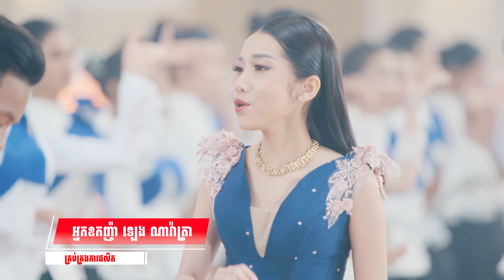ល្បីថានៅ single សោះ | ធឿន បុរី ft. អ៊ុក សុវណ្ណារី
គ្រប់គ្រងការផលិត៖ អ្នកឧកញ៉ា ឡេង ណាវ៉ាត្រា
ដឹកនាំសម្តែង៖ Jeudy
និពន្ធMelody និងទំនុកច្រៀង៖ វណ្ណា បុត្រ
និពន្ធបទភ្លេង៖ ឃ្លាំង កុម្ភៈ
រៀបចំការផលិត៖ រាជ ម៉ានុត
AD & Line Producer: ឈន ពិសិដ្ឋ
ដឹកនាំថត៖ សុខ ដាន់ & ភួង សុខភារិន
Camera Operation: ដួង ចំណាប់-ឃីម ពិសិដ្ឋ & ប៊ួយ រតនា
Steadycam operator : យិន ញ៉ & Harvin G.Bangcaya
Focus Pullers: ង៉ូវ បូរិទ្ធ-ថា លីហាវ & ធួក ធល
ជំនួយការថត៖ ង៉ូវ បូរិទ្ធ-ឃ្លោក ចំរ៉ុង-ឆុន ច័ន្ទតារាឌី-តារា ច័ន្ទ & ហោ ដារ៉ូ
Camera Supplier CineSpace: Hah Tran Dai Bui Nguyen Hoang Long Thanh Tung & Minh Hoang
D.I.T: Zack & ង៉ូវ ស៊ុនហួត
កាត់ត៖ Zack
កែពណ៌៖ M-FREE
ប្រធានបច្ចេកទេសភ្លើង៖ ថា ឃា
ជំនួយការផ្នែកភ្លើង៖ ប៉ុន ចាន់ណារ៉ា & យិន ណែម
ក្រុមភ្លើង៖ សុខ ឌី- ឃួន -វី-ហាក់-ខុម-ពេជ្យ-ឡៅ-ទួក-ប៉ូឡូ-ឡោម-លុច
Grand Supplier ST Lighting: Kon SunLighting-សាន សុយ-សុខ សឿន & ស្រី សុធា
ដេគ័រ៖ ចេង ធារៈ-សុវណ្ណ ឧត្តម & ឃួន សុខលាង
ទីតាំង៖ Mr. Bee
Production Manager: សាធ បញ្ញាវុធ
Production Crew: ខុម ហុយ-តឹង សុវត្ត-វណ្ណថន-ឈួន សុខុម & ខុម លក្ខណា
ក្រុមរាំ៖ សាលាវិចិត្រសិល្បៈ & KINO Team
ក្រុមតន្រ្តីបុរាណ៖ ចន្ទ តារាឌី
ក្រុមតន្រ្តីសម័យ៖ សាក់ ធារិទ្ធ
Make Up: KINO Team
BTS: Suream-Khmerith & Rayuk

▸｜00:00:00｜ អត្ថបទចម្រៀង៖ ល្បីថានៅ single សោះ  ច្រៀងដោយ៖ ធឿន បុរី & អ៊ុក សុវណ្ណារី
▸｜00:00:20｜ (ស្រី) លលកវាបូលរកគូ   ចំណែកឯពូហួចរកអ្វីដែរ?
▸｜00:00:27｜ (ប្រុស) ពូហួចដើររកគូស្នេហ៍
▸｜00:00:30｜ (ស្រី) នៅឆ្ងាយឬក៏នៅក្បែរ
▸｜00:00:33｜ (ប្រុស) នៅកៀននេះទេ នៅជិតនេះឯង នៅកៀននេះទេ នៅជិតនេះឯង
▸｜00:00:44｜ (ប្រុស) ថ្ងៃនេះញាក់ភ្នែកខាងស្តាំ បើតាមចំណាំ ជួបតែរឿងហេង
▸｜00:00:51｜ (ស្រី) បន្តិចទៀតពូញាក់ភ្នែកឆ្វេង
▸｜00:00:54｜ (ប្រុស) ទេៗ កុំនិយាយលេង
▸｜00:00:57｜ (ស្រី) ព្រោះពូប្រលែងប្រពន្ធគេហើយ ព្រោះពូប្រលែងប្រពន្ធគេហើយ
▸｜00:01:08｜ (ប្រុស) ល្បីថានៅ Single សោះ មកបោកស្រស់ៗ  ពូមិនជឿឡើយ
 ▸｜00:01:15｜ (ស្រី) រត់បះជើងឥឡូវហើយ
▸｜00:01:18｜ (ប្រុស) កុំប្រូពូអីត្រាណត្រើយ
▸｜00:01:21｜ (ស្រី) បើពូងាកក្រោយនឹងបានភ្លឺភ្នែក បើពូងាកក្រោយនឹងបានភ្លឺភ្នែក
▸｜00:01:32｜ (ប្រុស) មិនឃើញៗ អីផង   បោកពូតែម្តង ឈប់មកប្រកែក
▸｜00:01:39｜ ស្រី) ពូឯងចម្លែកៗ
▸｜00:01:42｜ ប្រុស) ពូធម្មតាមានអីប្លែក
▸｜00:01:45｜ (ប្រុស) ពូកុំហ៊ានពេក  កូនគេជាស្រី ពូកុំហ៊ានពេក  កូនគេជាស្រី
[ ច្រៀងឡើងវិញ / Repeat ]
▸｜00:02:36｜ (ប្រុស) ថ្ងៃនេះញាក់ភ្នែកខាងស្តាំ បើតាមចំណាំ ជួបតែរឿងហេង
▸｜00:02:43｜ (ស្រី) បន្តិចទៀតពូញាក់ភ្នែកឆ្វេង
▸｜00:02:46｜ (ប្រុស) ទេៗ កុំនិយាយលេង
▸｜00:02:52｜ (ស្រី) ព្រោះពូប្រលែងប្រពន្ធគេហើយ ព្រោះពូប្រលែងប្រពន្ធគេហើយ
▸｜00:03:00｜ (ប្រុស) ល្បីថានៅ Single សោះ មកបោកស្រស់ៗ  ពូមិនជឿឡើយ
 ▸｜00:03:07｜ (ស្រី) រត់បះជើងឥឡូវហើយ
▸｜00:03:10｜ (ប្រុស) កុំប្រូពូអីត្រាណត្រើយ
▸｜00:03:13｜ (ស្រី) បើពូងាកក្រោយនឹងបានភ្លឺភ្នែក បើពូងាកក្រោយនឹងបានភ្លឺភ្នែក
▸｜00:03:24｜ (ប្រុស) មិនឃើញៗ អីផង   បោកពូតែម្តង ឈប់មកប្រកែក
▸｜00:03:31｜ ស្រី) ពូឯងចម្លែកៗ
▸｜00:03:34｜ ប្រុស) ពូធម្មតាមានអីប្លែក
▸｜00:03:40｜ (ប្រុស) ពូកុំហ៊ានពេក  កូនគេជាស្រី ពូកុំហ៊ានពេក  កូនគេជាស្រី

ភ្ជាប់បទចម្រៀងនេះជាសំឡេង Ringtones នៅលើSmart តែមួយគត់:
🎼Smart: *855*150681# 📞